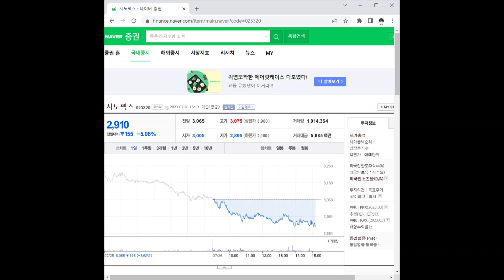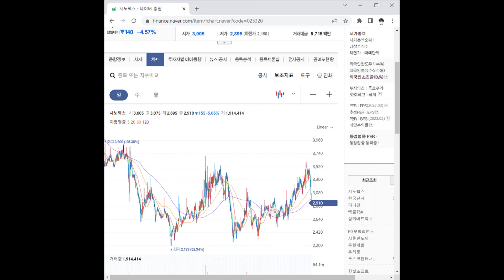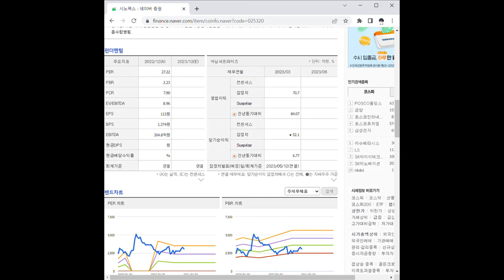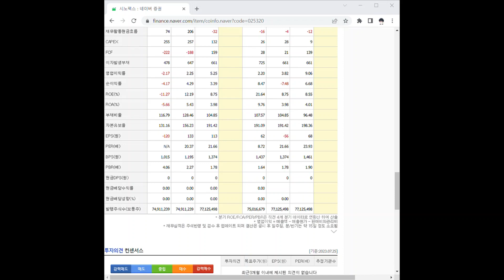025320시노펙스 주가 전망 및 차트 분석